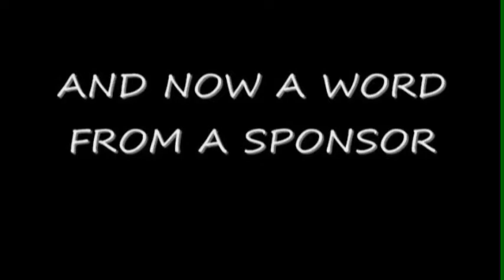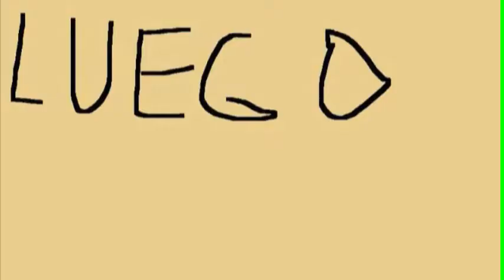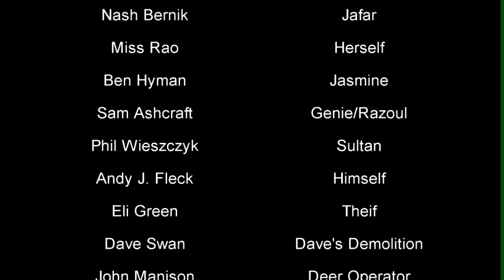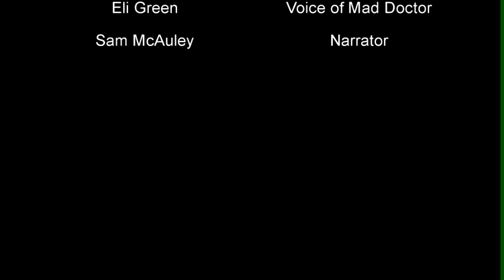Sam McAuley's Aladdin: Director's Cut (2009/2013)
Director's cut of a film I made in Spanish IV in High School in 2009. This new version is almost exactly the same as the one I showed in class. This has English subtitles now, and new end credits. Everything else is nearly the same.

*Due to audio problems during the magic carpet scene and the scene after, I replaced it with audio from the special edition of this film I made in 2010. That is the only major change. ENJOY!!!